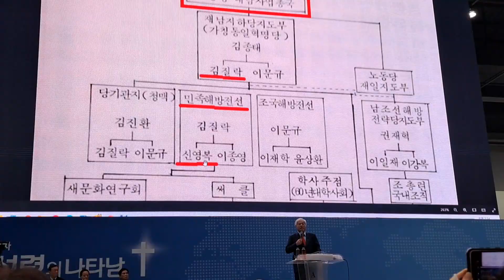🇰🇷 24년1월30일 2일차 자유통일 /수원 자유마을대회 / 수원 메쎄 1홀